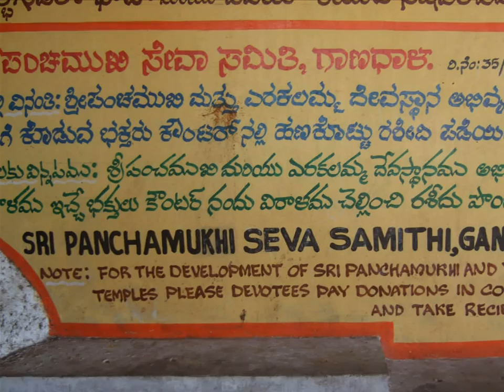Mantralayam wmv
Photostory